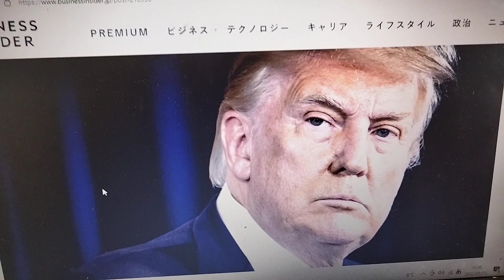トランプ氏は本当に権力があるのか、あると思います、